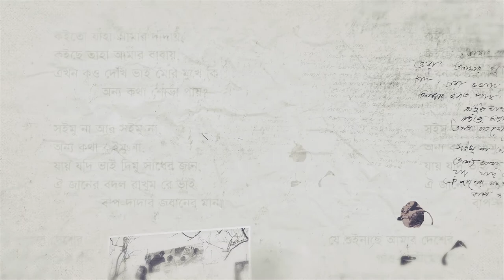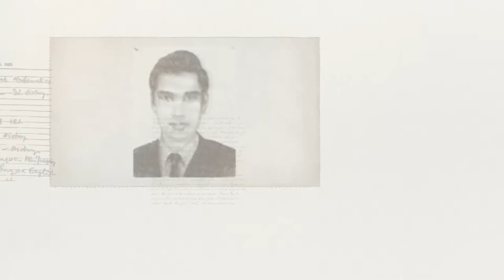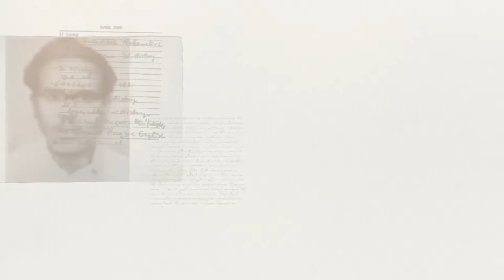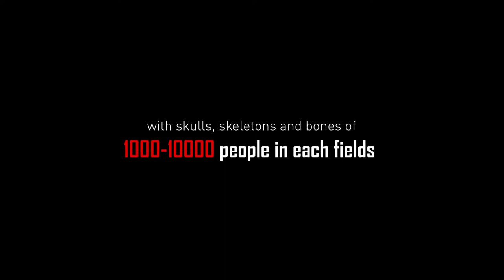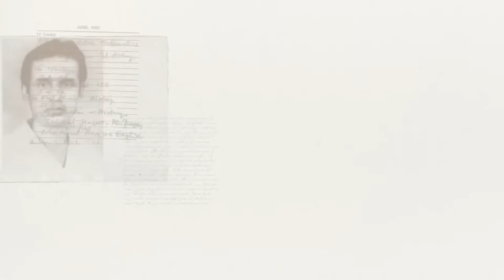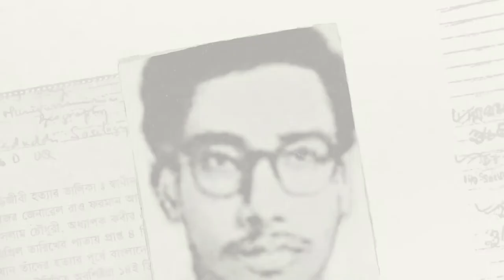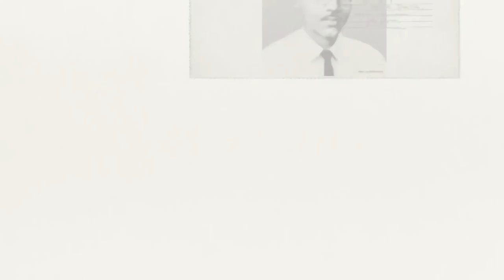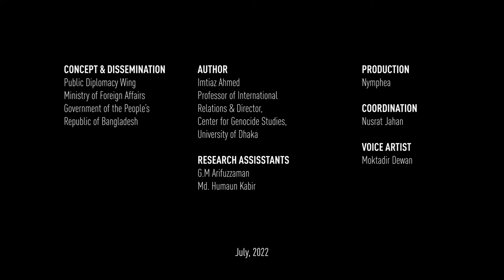The Martyred Teachers: Documentary on the 1971 Dhaka University Genocide in Bangladesh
The University of Dhaka started its journey in 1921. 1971 was the 50th anniversary of this university, once known as the “Oxford of the East”! Unfortunately, in the same year, the university also witnessed one of the worst genocides in the history of the world, perpetrated by the Pakistani military and its collaborators against the people of East Pakistan (now Bangladesh). The university's sprawling campus witnessed the heinous crimes committed by the Pakistani Army on 25 March 1971. The first wave of the army’s “Operation Searchlight” hit the campus on the night of 25 March. The Pakistan military, armed with heavy weapons, such as tanks, automatic rifles, rocket launchers, heavy mortars and light machine guns, encircled the University of Dhaka from the east, south, and north. The troops killed over 200 students, 20 teachers, and 33 employees of the university. One may wonder, why would a professional army attack the premise of a renowned university and kill hundreds of teachers and students in a single night? What is the motive behind conducting a genocide inside Dhaka University? Well, the answer is not difficult to find.

The University of Dhaka was closely associated with the formation of Bengali nationalism soon after Pakistan's creation. It started with the Language Movement in 1948 when the students of Dhaka University defied Mohammad Ali Jinnah, the Father of Pakistan, and his imposition of Urdu, a language spoken by a minority in West Pakistan, as the state language of Pakistan. This movement sowed the seeds for the liberation of the country. Throughout the 1950s and ‘60s, Dhaka University was at the forefront of the democracy movement. The movement shifted towards economic and political autonomy from cultural autonomy, ultimately leading to Bangladesh's creation on 16 December 1971. The emergence of Bengali nationalism in the pre-independence era was marked by the university's students' and teachers' struggles against the oppressive Pakistani ruling elites. Perhaps, for this reason, the University of Dhaka became a target of the Pakistan military during the Liberation War and ended up as the epicentre of the 1971 genocide.